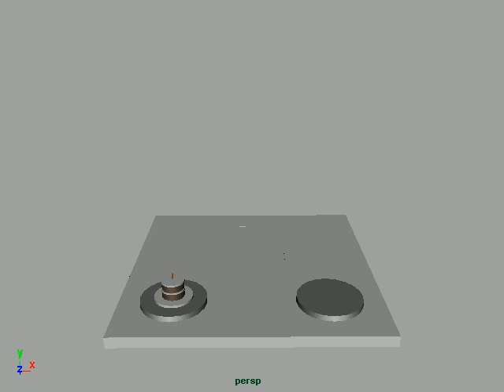It's No Lie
This is my first asignment in my 3D animation class.